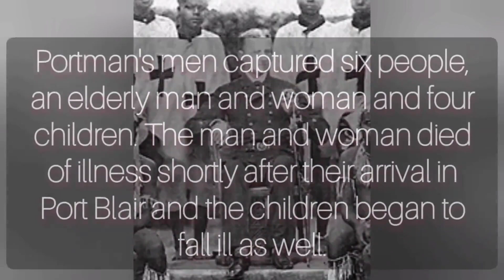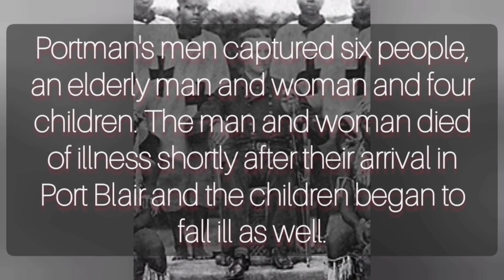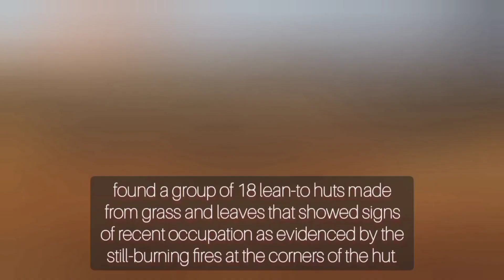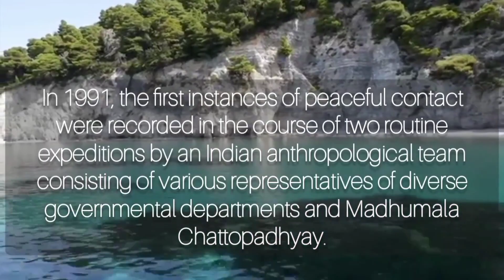मोदी सरकार भी डरती है यहां जाने से, Mystery of North Sentinel Island | hwhindi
Mystery of North Sentinel Island | Ancient civilization | The Last Stone Age Tribe | hwhindi

North Sentinel Island is one of the Andaman Islands, an archipelago in the Bay of Bengal which also includes South Sentinel Island. It is home to the Sentinelese, a people who have rejected, often violently, any contact with the outside world. They are among the last uncontacted peoples to remain virtually untouched by modern civilization.

North Sentinel Island is one of those rare places on earth which are still very unknown. It is a small island part of the Andaman and Nicobar islands that are known for the people who live there- the Sentinelese Tribe. These are the people who still live as hunter-gatherers, and they don't even want to upgrade themselves. In fact, they attack anyone who tries to come close to their island. But how can an island be like this in a world where we are talking about life on Mars, going on the moon, metaverse, and what not? Watch this video to find out as explains the mystery of North Sentinel Island and Sentinelese people in detail.